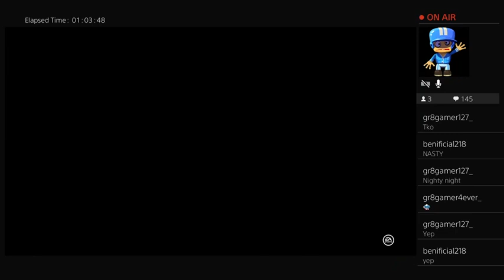That was a nasty knock out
Clips from my streams on twitch